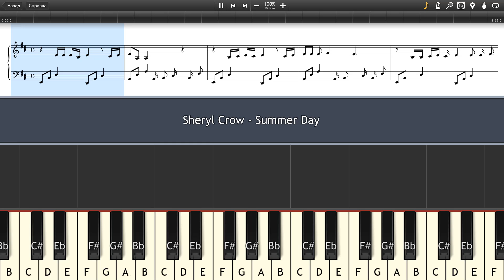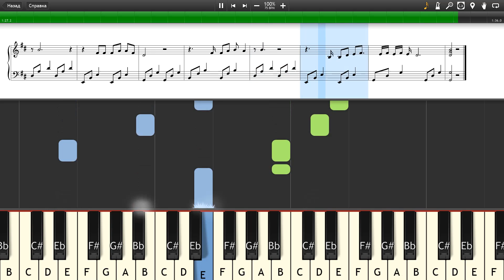Sheryl Crow - Summer Day - Piano tutorial and cover (Sheets + MIDI)